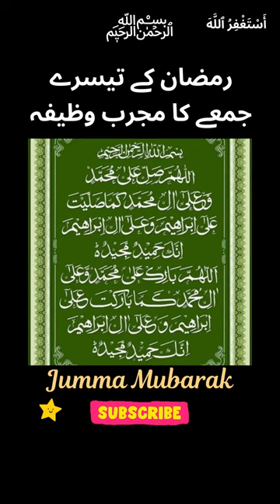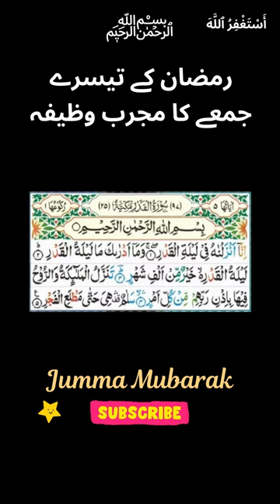Ramazan ke Teesre Jumme Ka Wazifa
About Islam
Golden Words

Wazaif,
Islami Wazifa,
Islamic Wazifa,
Islamic Wazaif,
Best Wazifa,Quranic Wazifa,
Qurani Wazaif,
Qurani Wazifay,
Hadees,Hadees Sharif,Ahadees,
Hadith,Best Hadees,